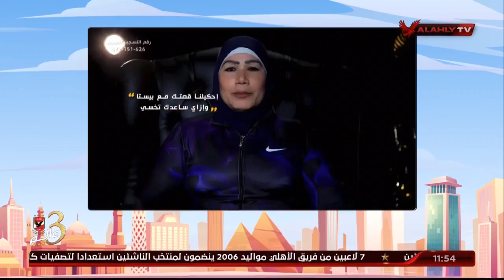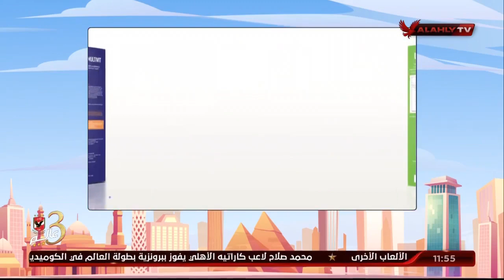ازي اخس في فصل الشتاء مع د.علاء الدين احمد اخصائي التغذية العلاجية